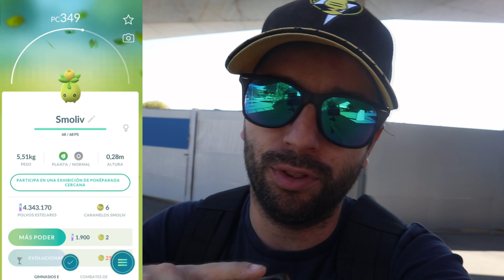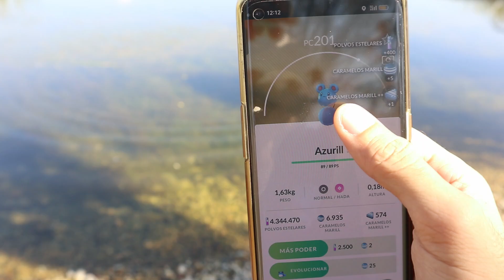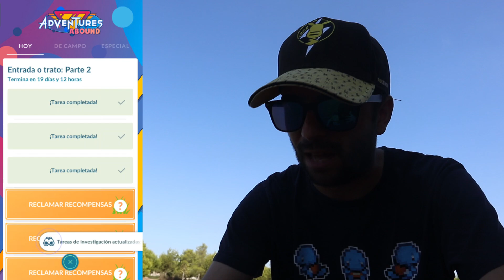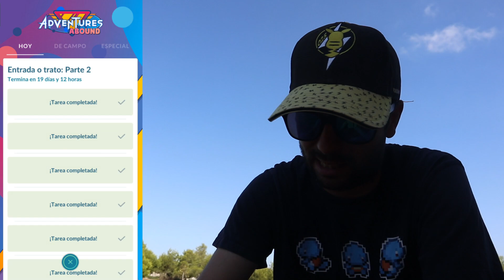EVOLUCIÓN Y REGISTRO ARBOLIVA! NUEVO EVENTO CON POKÉMON TOP PARA PVP! [Pokémon GO-davidpetit]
Productos que utilizo:
Capturadora elgato, Foco elgato, Stream deck, croma xl: